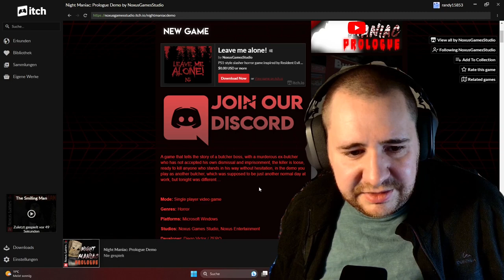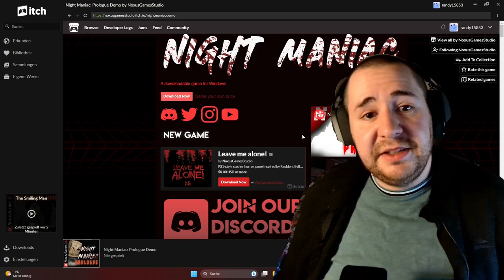Metzgerei Simulator? | Night Maniac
Liebe Community,

es freut mich riesig, dass ihr wieder eingeschaltet habt! Euer Support bedeutet mir unglaublich viel, und heute möchte ich euch um ein kleines Gefallen bitten, um gemeinsam noch weiter zu wachsen und mehr tolle Inhalte zu schaffen.

🎮 Spiel erhalten: Wenn ihr das Abenteuer, das ich heute spiele, selbst erleben möchtet, könnt ihr es erhalten. Taucht ein in die Welt, die ich erkunde, und erlebt die Abenteuer hautnah!

Randy